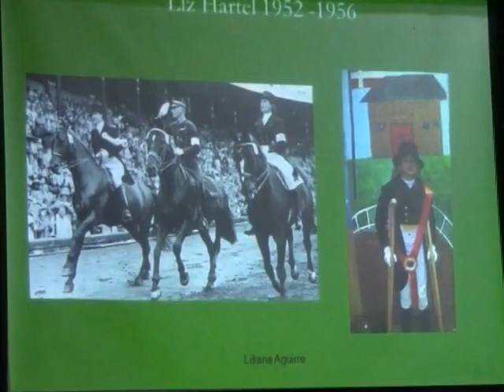Mix Deportivo TV Programa 27 Bloq3 26-4-2016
Jorge Ochenduszka (Boxeo 2ª parte) - Liliana Aguirre (Fundac. Equinoterapia San Juan) - Mariela del Valle Calvo (Fundac. Equinoterapia San Juan)